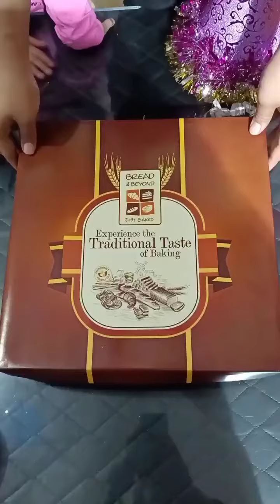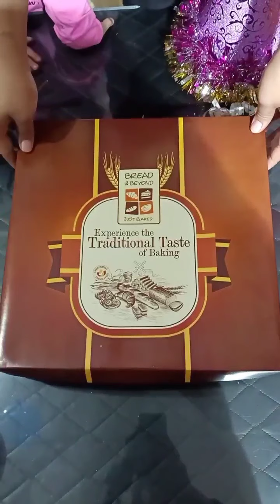Happy birthday By Ajwa planet 2021 Ajwa ❤️ Ma Sha ALLAH